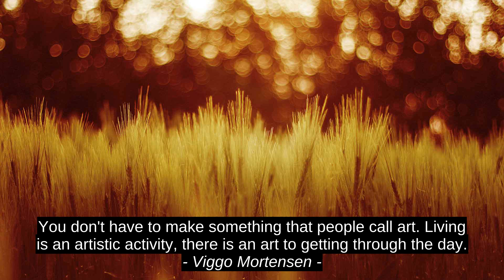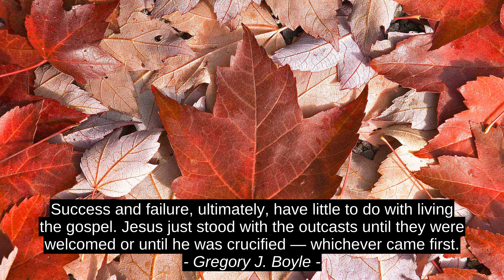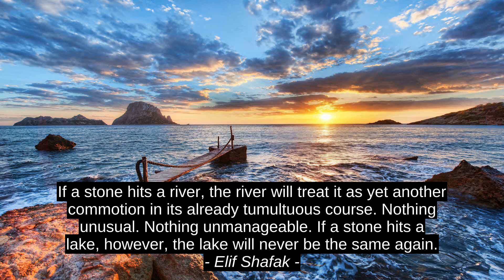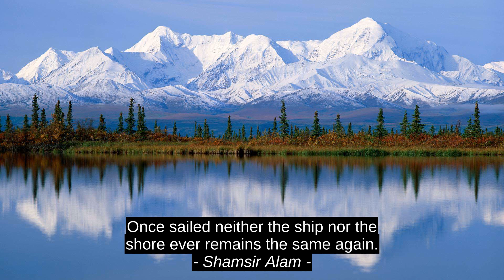Best 10 Motivation Quotes - Amit Soni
Shamsir Alam, Elif Shafak, Sheri Fink, J.M. Dattilo, Charles T. Munger, Gregory J. Boyle, A.C. Bhaktivedanta Swami PrabhupÄda, Viggo Mortensen, Adam Young, Amit Soni, success, citation, inspiration, quotes, best, top, motivation